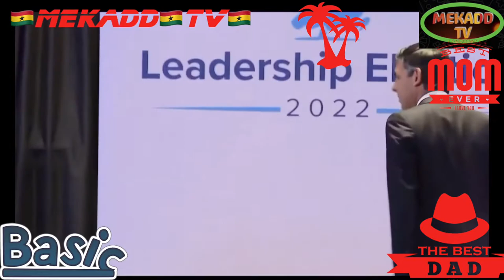news vlogging 🇬🇧HUSTINGS IN BELFAST🇺🇸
Breaking Political News 🇬🇧DEBATE IN NORTHERN IRELAND🇬🇧